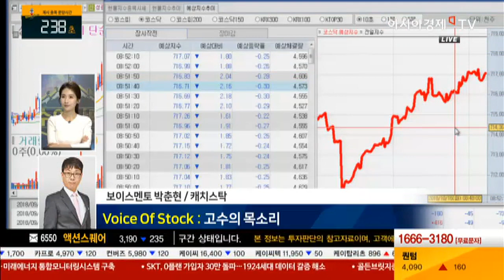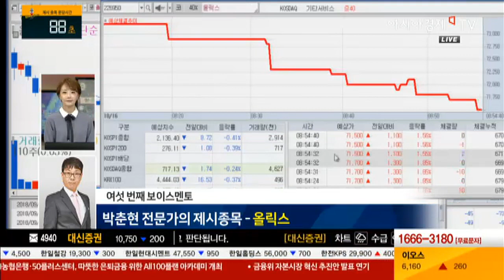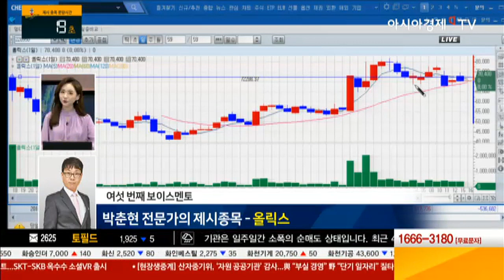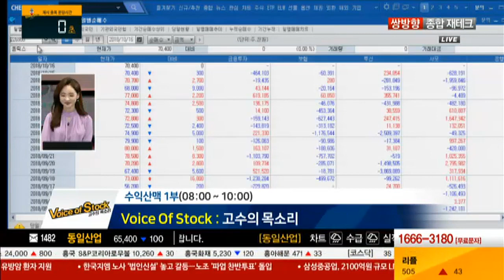[수익산맥1부] ‘신규 상장’ 숨겨진 상승종목 올릭스!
수익산맥 1부 [보이스 오브 스탁]

이번 주도 변동성이 심한 장이 예상되는 가운데
대내외적 이슈가 있는 종목,
하락장에도 탄력을 받고 있는 개별종목의 장세를 봐라!
전문가가 추천한 올릭스는 신규상장 3개월째로
기술특례상장으로 성장성에 대한 기대감이 있는 종목.
외국인들의 투자가 연일 이어지는 이 종목의 투자전략은?

*수익산맥 홈페이지 바로가기 : suiksanmak.aktv.kr